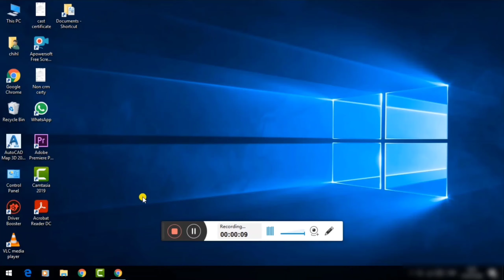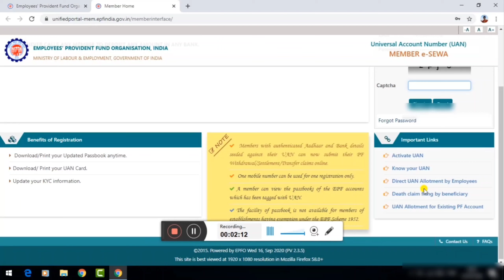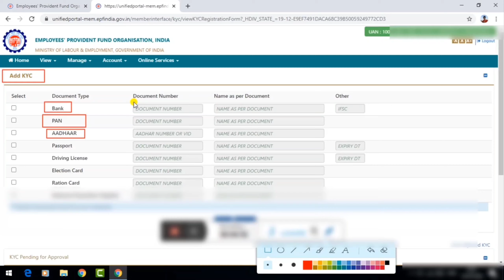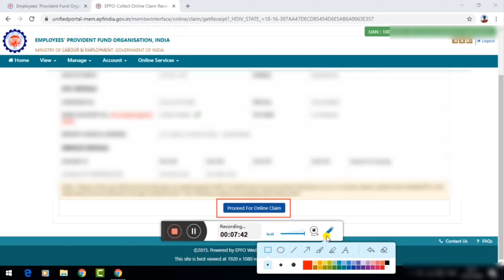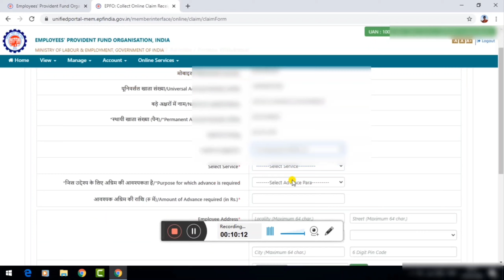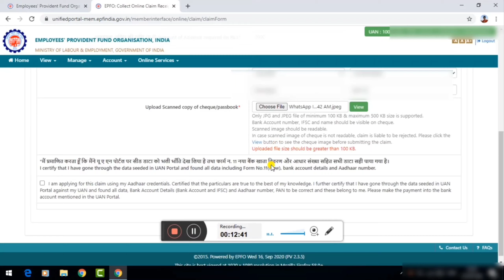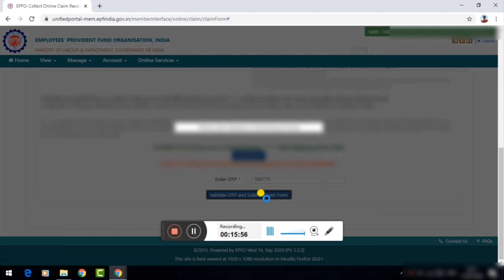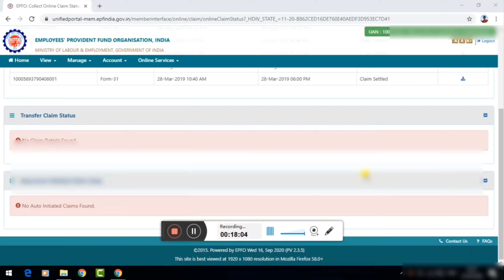How to withdraw PF online | PF Withdrawal Process Online 2020 | Online PF kaise nikale || in Hindi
How can I withdraw my PF amount online?
Can I withdraw full PF amount?
Can we withdraw full PF amount online?
Can I withdraw my PF without resigning?
How many days it will take to get PF amount?
Can I withdraw my PF after joining new company?
How can I withdraw my EPF money?
What are the steps to apply for PF online?
How can I withdraw my PF if employer is not signing?
How can I claim my previous employer PF?
PF Withdraw rules
 heck PF status online
 How to withdraw PF Online with UAN?